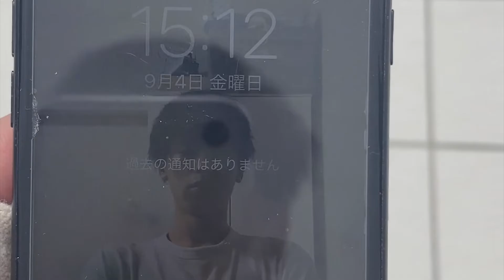【史上最速】GUで5分以内に上下2000円コーデ！！